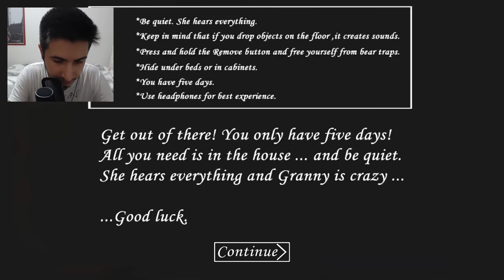HİLE MODU İLE OYUNU HIZLICA BİTİRMEK! - GRANNY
🚫 Abonelerimizin dikkatine !